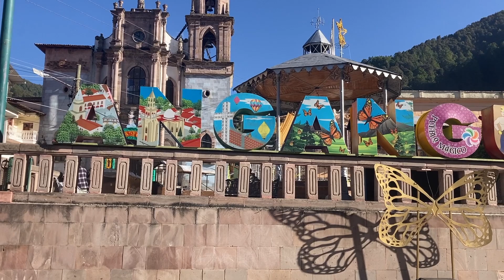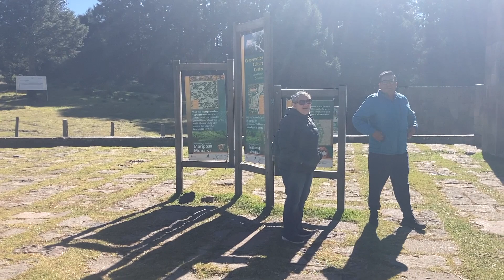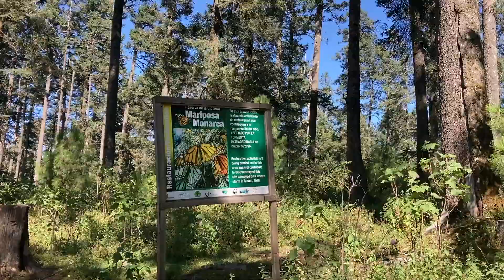W poszukiwaniu motyli Monarchy - Angangueo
W poszukiwaniu motyle Monarchy - Angangueo